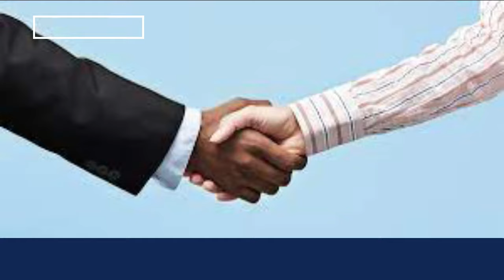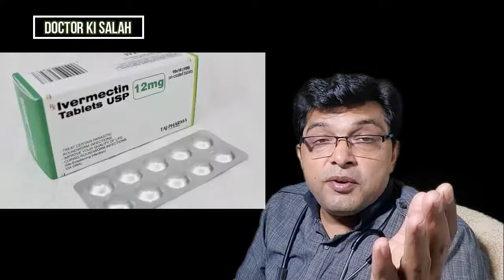Scabies Signs Symptoms Causes and Treatment | स्केबीज़ (रात की खाज खुजली) का इलाज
स्केबीज़ (रात की खाज खुजली) का इलाज
Scabies Signs Symptoms Causes and Treatment
Scabies is an itchy skin condition caused by a tiny burrowing mite called Sarcoptes scabiei. Intense itching occurs in the area where the mite burrows. The urge to scratch may be especially strong at night.
Scabies is contagious and can spread quickly through close physical contact in a family, child care group, school class, nursing home or prison. Because scabies is so contagious, it is often recommend treatment for entire families or contact groups.
Scabies can be readily treated. Medications applied to your skin kill the mites that cause scabies

CONSULT YOUR DOCTOR FOR PROPER DIAGNOSIS AND TREATMENT.

About me:

Hello friends,
I am Dr. Ali (M.B.B.S) with 20 years of experience in Detox and weight management. I am practicing in South Delhi for the last 20 years.I am Practicing as a Family Physician in East Delhi for the last 22 years. In my channel DOCTOR KI SALAH, I provide valuable health-related information. Thanks in advance.